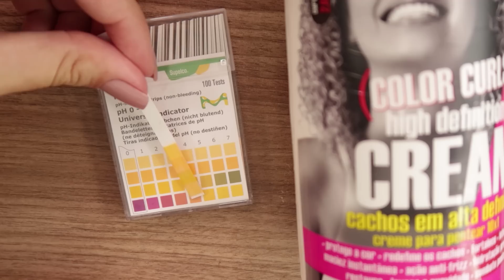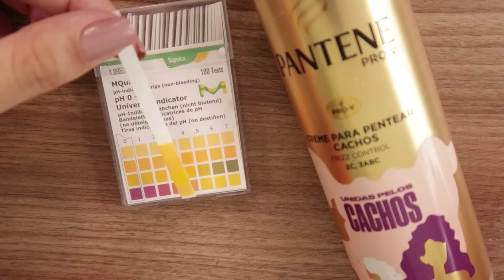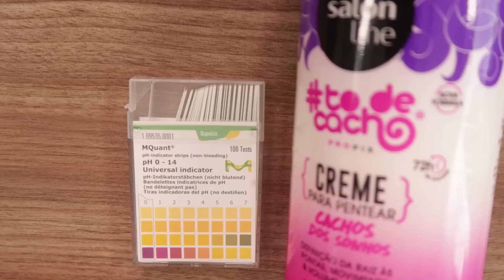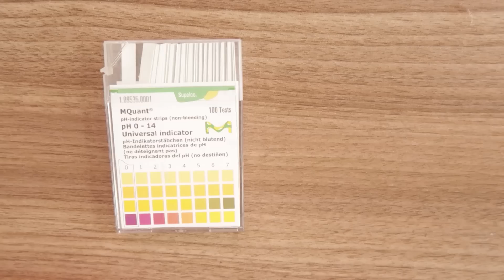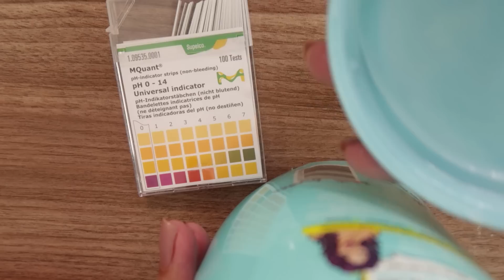QUAL CREME DE PENTEAR TEM O MELHOR Ph PRO NOSSO CABELO CACHEADO E CRESPO? | JULIANA LOUISE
💄✨LINK DA NOSSA COLEÇÃO DE MAKE ⬇ @julianalouisebeauty
• Paleta Jóias da África
• Duo Iluminador e Bronzer Gana
• Sombra líquida Malli Ganet
• Batom líquido Matte (3 opções de cores)

🌟 Seja Amazon Prime e assista filmes e séries e tenha frete grátis na Amazom

Heeeey migas, hoje vamos medir o Ph de vários cremes de pentear pra ver qual o melhor
pro nosso cabelo cacheado e crespo. A gente sabe que o Ph é um dos componentes importantes
pra deixar nosso cabelo com o aspecto mais bonito e saudável. Trouxe vários cremes de marcas variadas pra gente analisar e ver qual o melhor pro nossos cachos. Gostou?